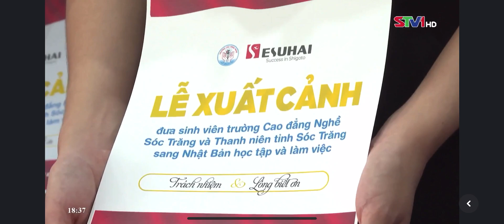STV - Lễ xuất cảnh đưa Sinh viên và Thanh niên tỉnh Sóc Trăng sang Nhật Bản học tập và làm việc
STV - Trải qua nhiều vòng sơ tuyển kể cả học tiếng Nhật, 35 em xuất sắc nhất đã trúng tuyển chương trình phái cử thực tập sinh sang Nhật học tập và làm việc từ công ty Esuhai.